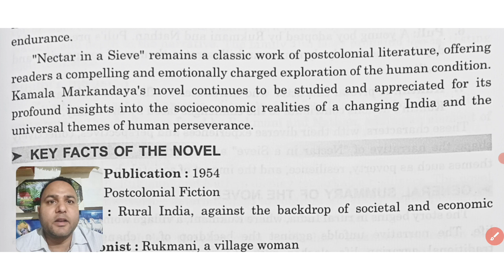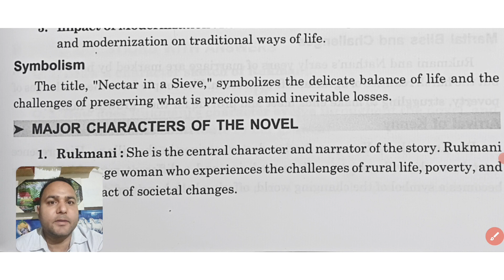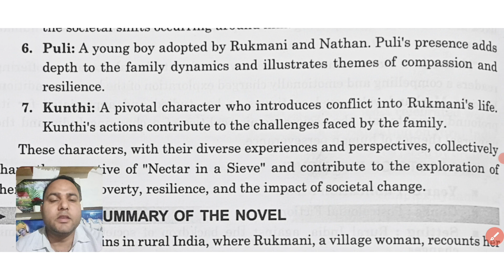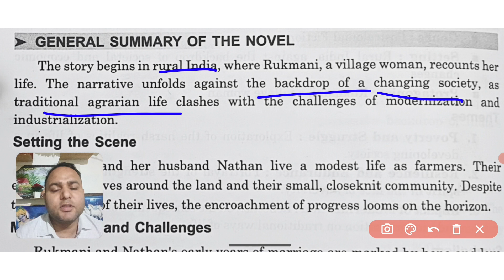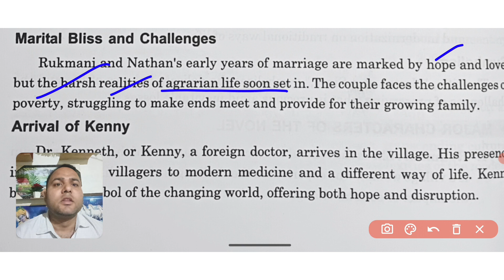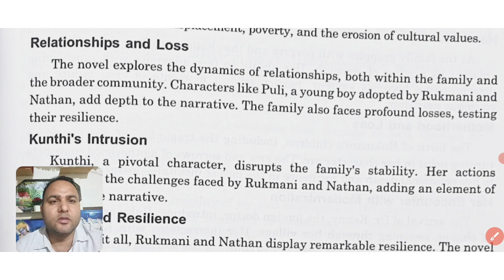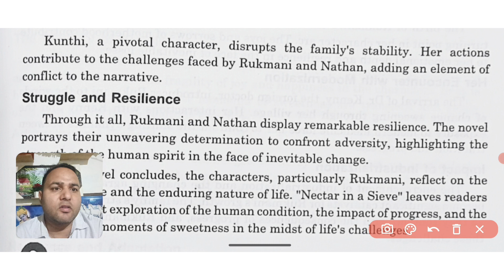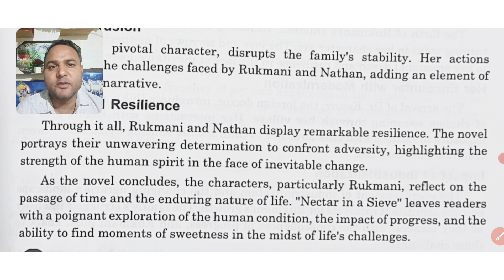Nectar In A Sieve Summary In Hindi | Nectar In A Sieve By Kamala Markandeya Summary In Hindi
Nectar In A Sieve Summary In Hindi
Nectar In A Sieve Summary In English
Nectar In A Sieve By Kamala Markandeya Summary In Hindi
Nectar In A Sieve By Kamala Markandeya Summary In English

Awarenow Foundation
Awarenow Talks
Shri Awarenow
Awarenow
Awarenow Official
Anuj Malik Sir
अवर्णों
श्री अवर्णों